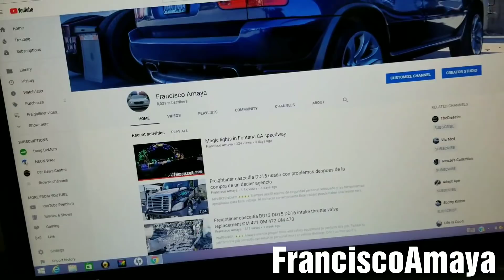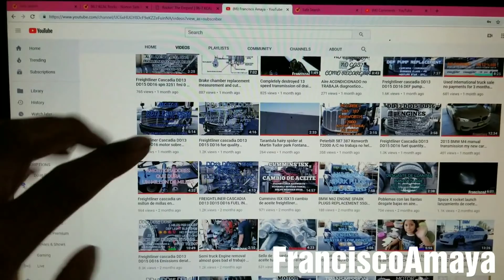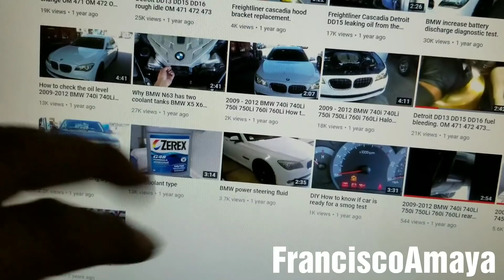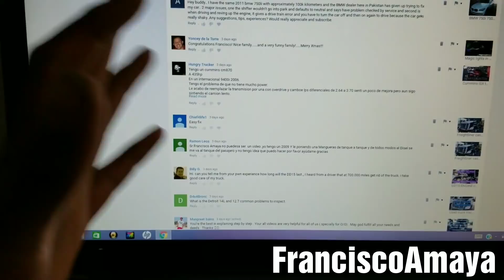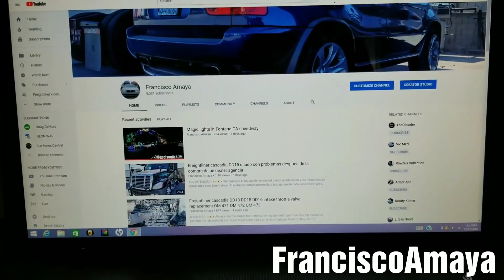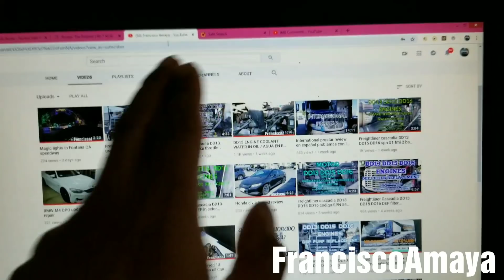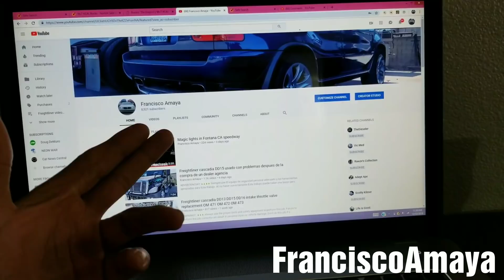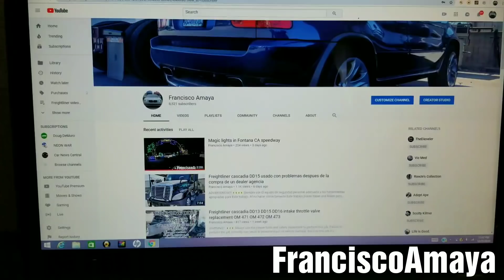Francisco Amaya end of the year update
Thanks to al of you, my channel is getting better and better.
I am trying to be better on every SINGLE video that I do to give you the attention that you need to learn something new.  I will try to keep you updated with new video the whole year long.

OR

Question!?

or